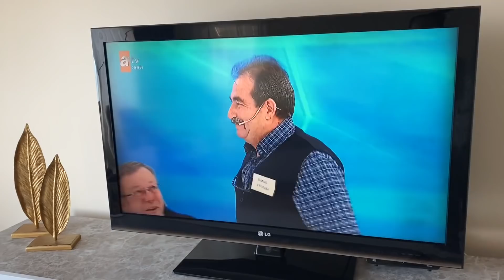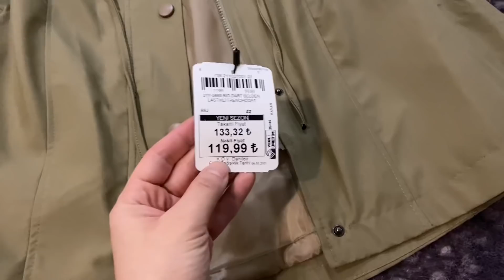BÖYLE BİRŞEYE İHTİYACIM VARDI ALDIM🥰BUGÜN BENİM EV SESTEN YIKILDI🤣AÇIK ÇARŞIDA NELER VAR😇VLOG